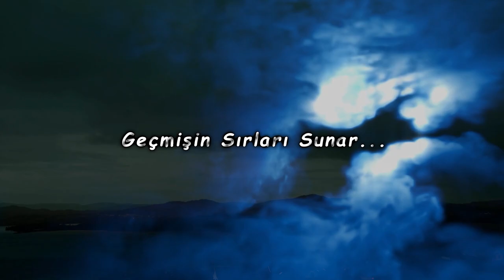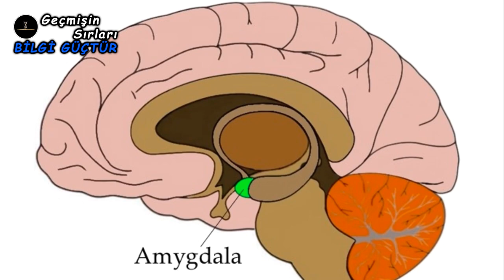BEBEK Dahi Ne Bulursa Yiyen İnsanın Hayat Hikayesi 👀 Her Şeyi YİYEN ADAM TARRARE'nin Hikayesi 😱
Bu videoda herşeyi yiyen adam, terrari, terrarinin hayatı, tarrarini, en tuhaf insanlar, tarihte yaşamış en obur insan, en ilgin. insanlar, tarrarinin hayat hikayesi.

Geçmişin Sırları kanalında; Bilgi videoları, mitoloji videoları, tarih hakkında videolar, uzay hakkında videolar ve dini sırlar hakkında videolar üretmekteyiz.👍